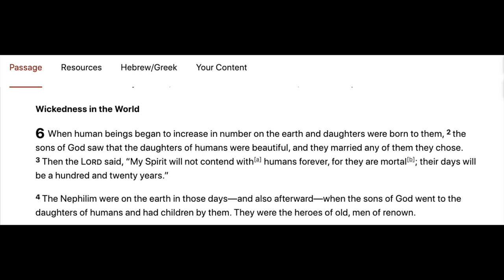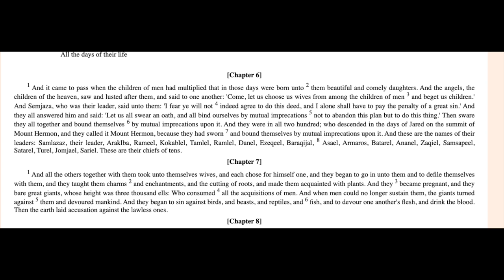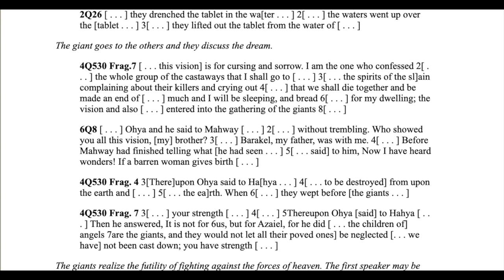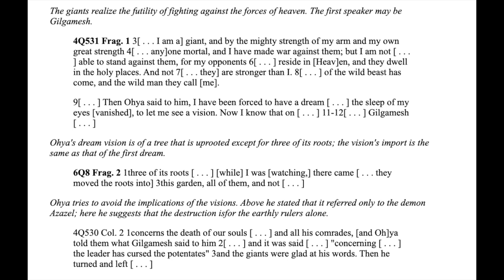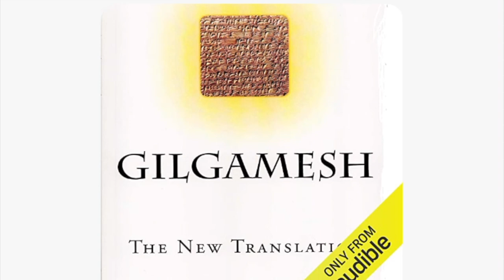Mythology I Gilgamesh Is A Nephilim I Dead Sea Scrolls